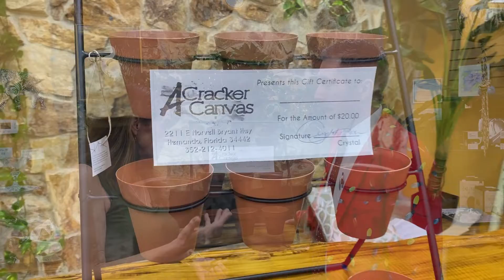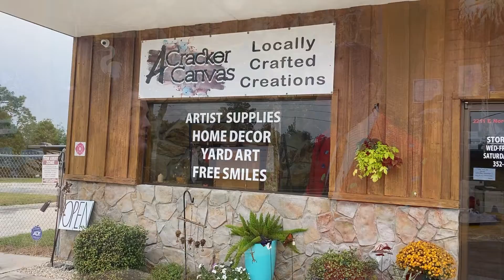Christmas Giveaway Cracker Canvas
The Citrus County Chronicle is partnering with local businesses to give away amazing prizes this Christmas season. Our promotion partners are from Hernando to Crystal River and all across Citrus County. Our giveaways include a variety of gifts such as fishing, golf, jewelry and so much more.
Today's prize is presented by Cracker Canvas located at 2211 E Norvell Bryant Hwy, Hernando, FL 34442
Entering the contest is easy.  then click on the contest tab.  Once at the Christmas giving contest click on the prizes that you would like to enter.  You can enter to win one or all the prizes.  Remember to come back every day during the contest period to enter. Also, share the contest with friends for even more chances to win.